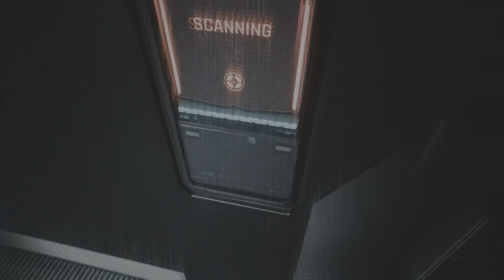Cyberpunk 2077 has an INTERESTING STORYLINE on PS5 | Realistic World Graphics Game【PS5 / 4K 60FPS】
cyberpunk2077 #2.0